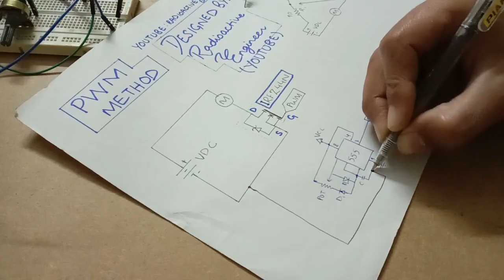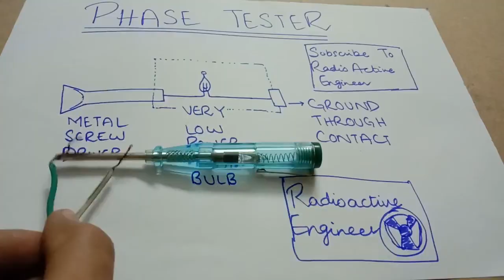Fails Compilation | Fails and Funny Bloopers Compilation | Eminem Lose Yourself Oscar | Ra_Eng Fails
This video has a compilation of all the Funny Stuff the Fails and the Bloopers.
Of Radioactive Engineer's Journey Up til now.